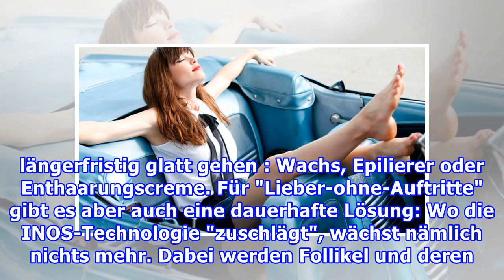Die besten Pflegetipps für schöne Achseln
Die besten Pflegetipps für schöne Achseln Womit sie wohl enthaart? Egal, das Ergebnis sieht auf jeden Fall toll aus. Foto: iStock Inhalt Haarlos glücklich: Wir klären alle Fragen rund ums Rasieren Wo rasieren? Und wie rasieren? Wann sollte man am besten rasieren? Was tun bei Pickelchen nach der Rasu...